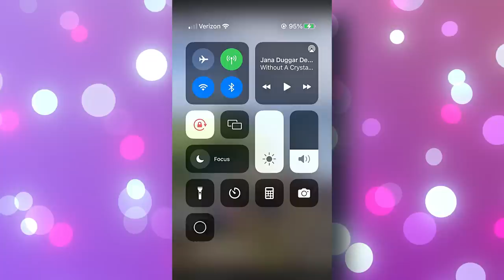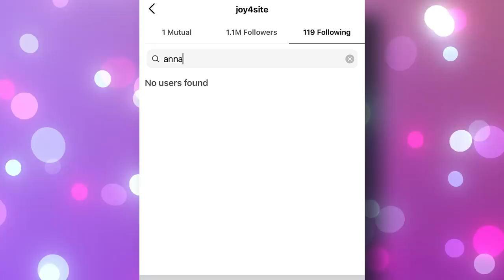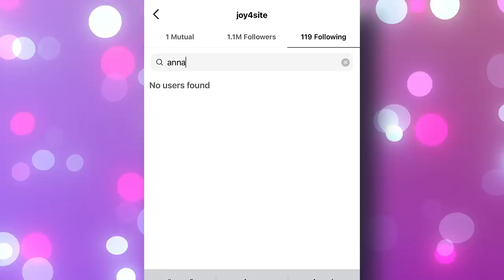Joy Anna Duggar Unfollows Anna Duggar on Instagram Over Feud Related to Josh's Trial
Joy Anna Duggar has made it official that she is no longer supporting her sister-in-law Anna Duggar. She unfollowed her on Instagram following a nasty feud that erupted during Josh's trial.